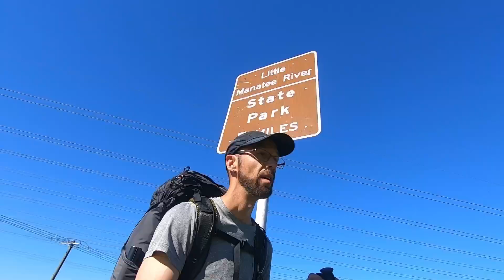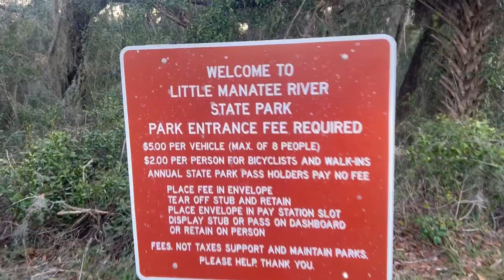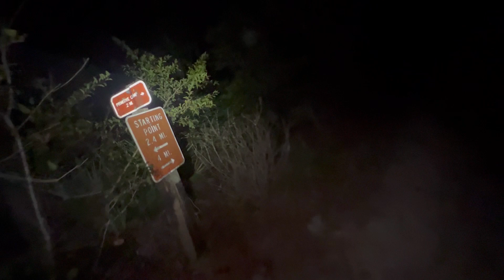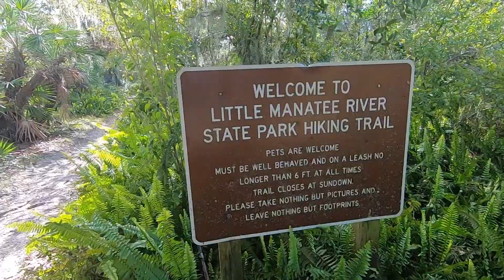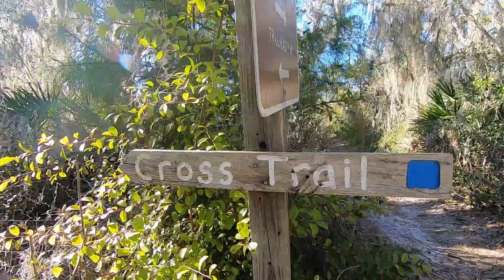2024 Appalachian Trail | Shakedown Hike | Little Manatee River State Park, FL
In this video I home from my parents house to a park 15 miles from my house. It was a grueling walk. I end the video with a short and sweet music montage of pictures and videos I’ve taken of the park. Hope you enjoy!